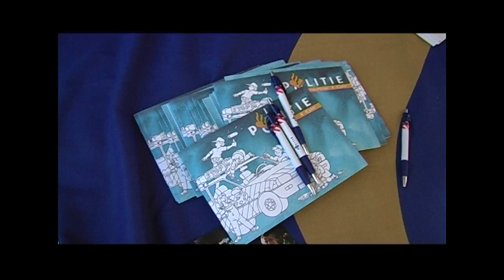2e Boxtel Oost dag . 30 -9-2012